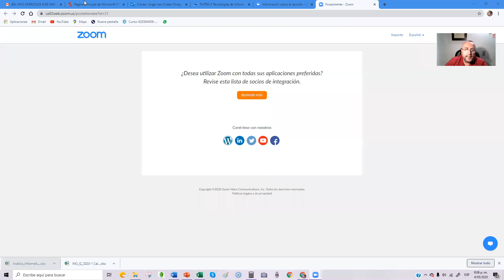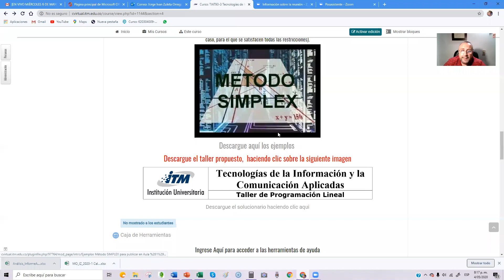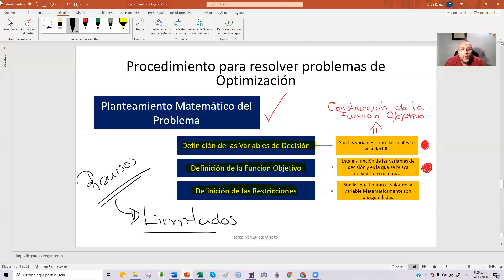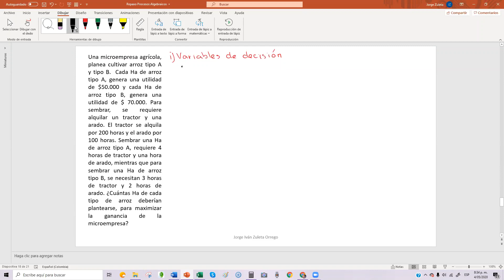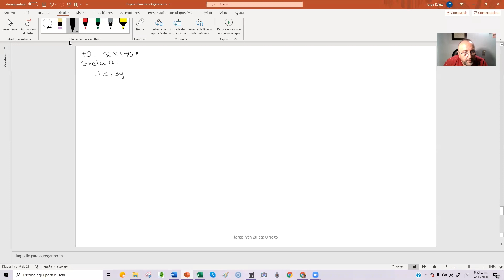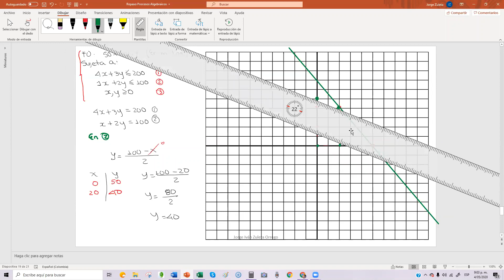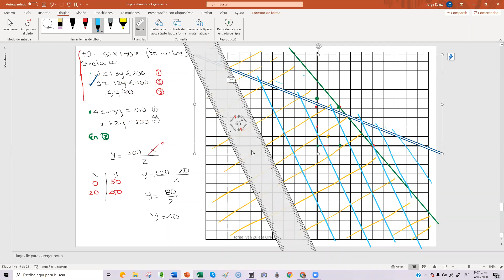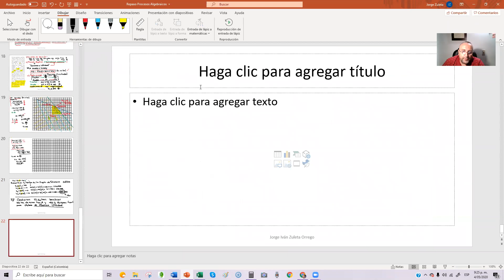TIC Aplicadas Mayo 4